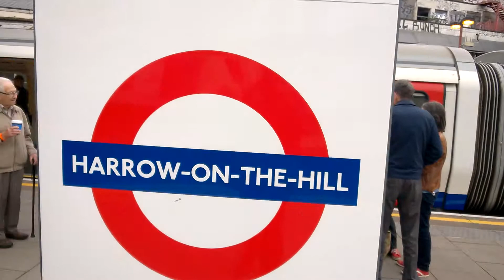Chiltern Trains class 168 departing Harrow on the hill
I have manged to film a Chiltern Trains class 168 Turbostar departing Harrow on the hill